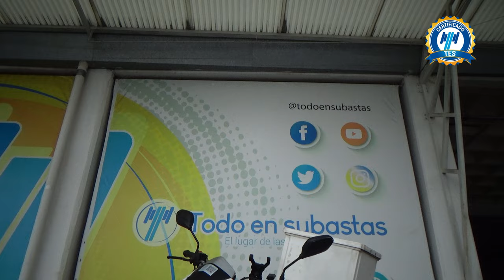Italika / FT250 / 2021 - 25363